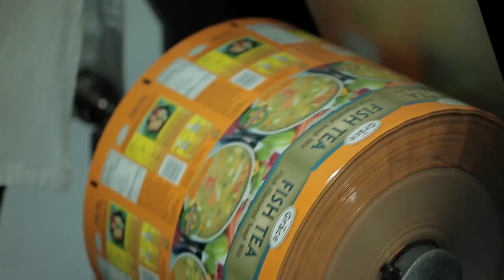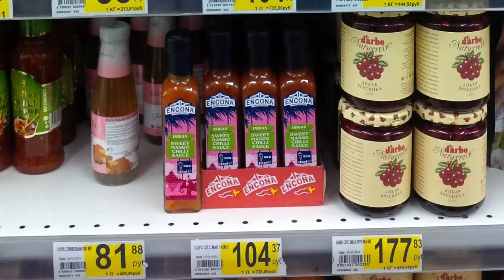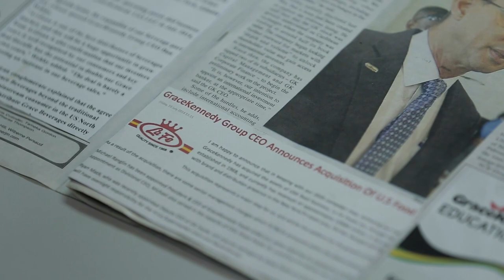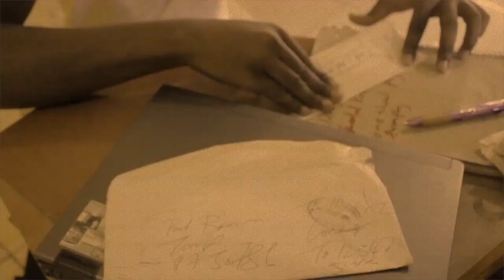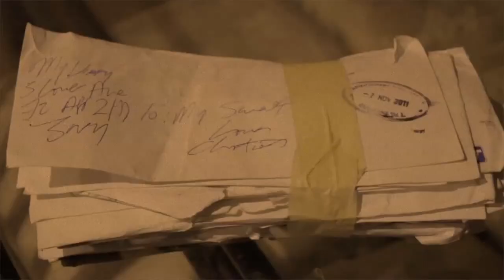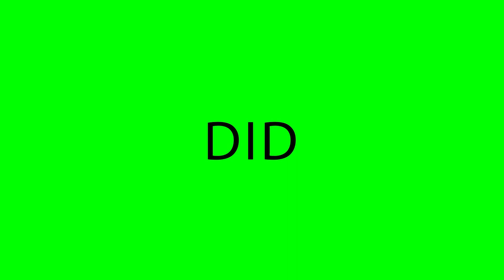Derrick Reckord - Grace Foods, Mr. Bertus . . . come chat wid mi (full episode 07-29-18)